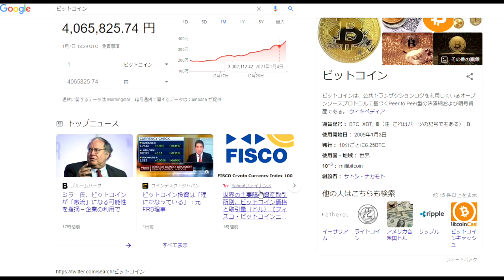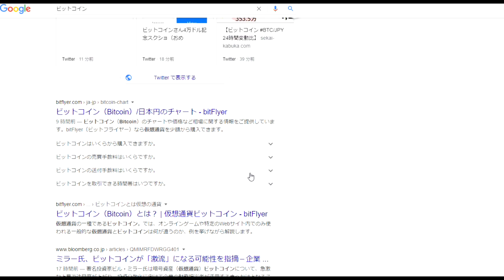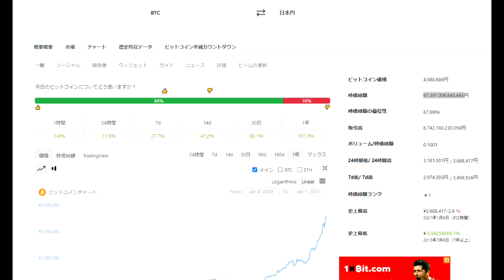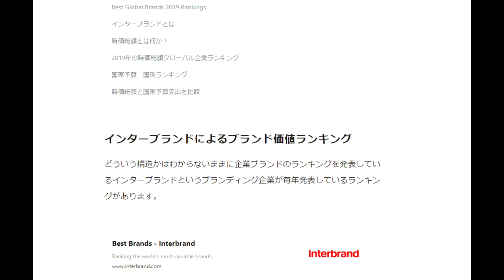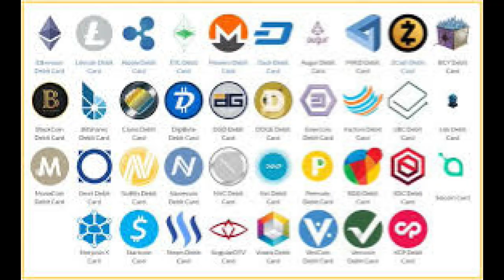【仮想通貨】ビットコイン400万OVER/時価総額67兆円【BTC】